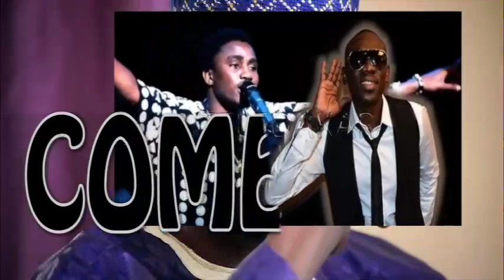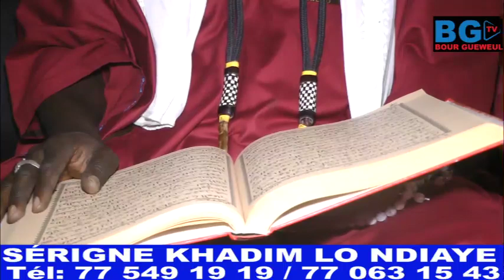urgent bilahi barké alkhourane bala gaye2 moye dane boy Niang ndakh la sacrife bima guisse walahi